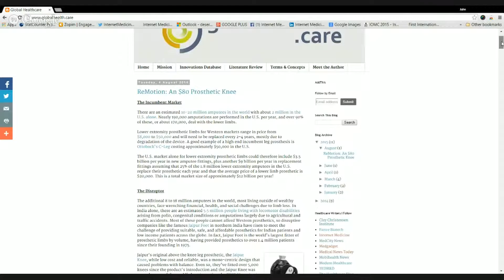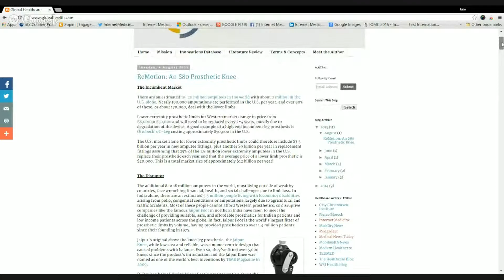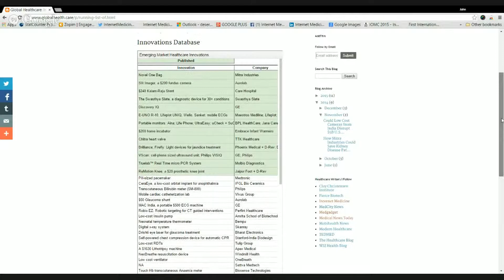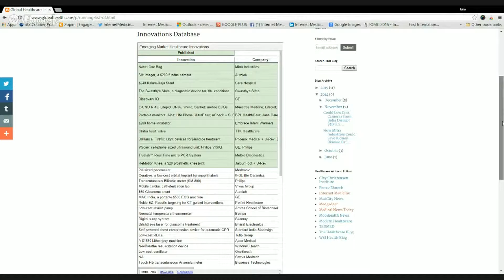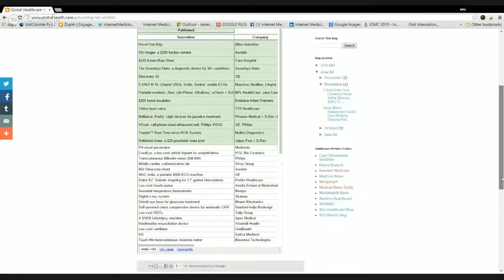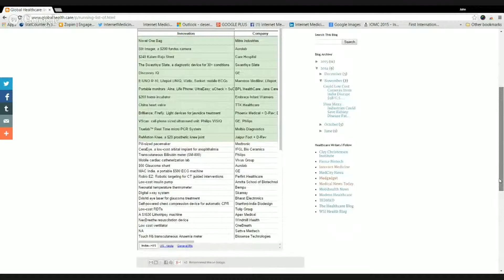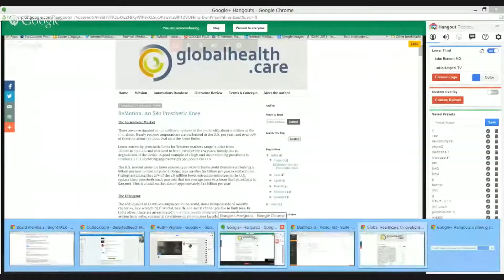Austin Walters of Harvard Business School Talks Medical Devices in India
Austin Walters, a Harvard Business School student, talks about his time with Medical Devices in India, and talks of a few of their uses, and the feasibility of integreation into the USA